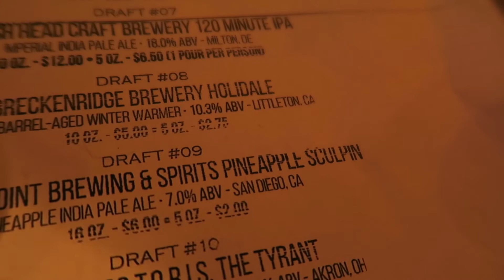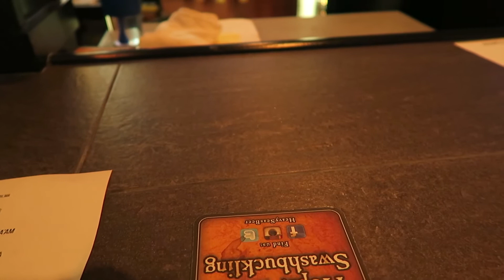What Could Possibly be Brewing Tonight?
Episode 123 - December 31, 2016.  What Could Possibly be Brewing Tonight?  Well come on in and find out.  This is what happened at World of Brew Jam Club this week.